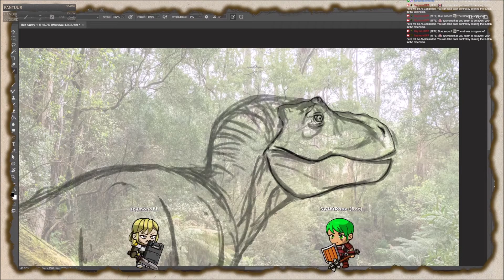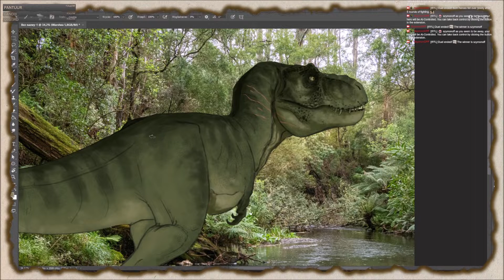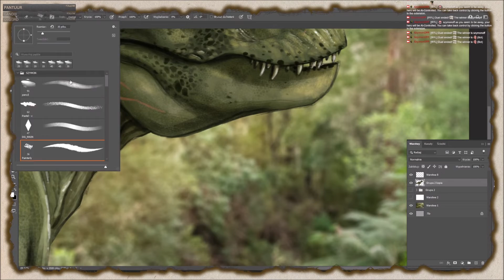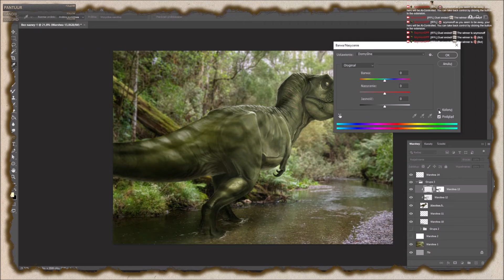T-Rex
T-Rex z Parku Jurajskiego